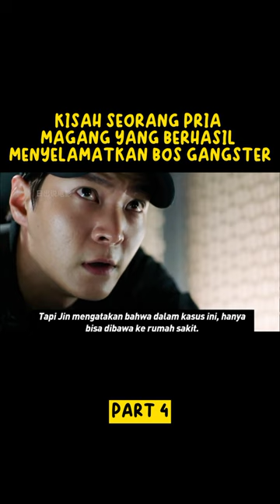KISAH SEORANG PRIA MAGANG YANG BERHASIL MENYELAMATKAN BOS GANGSTER